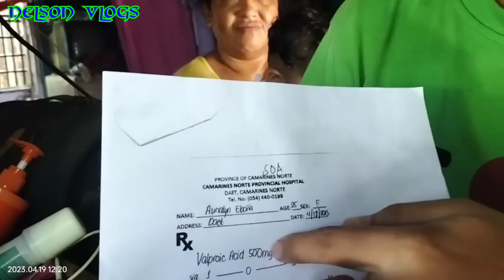Part 2 | INANG MAY TATLONG ANAK PINAKULONG NG DATING AMO | Kalingap Rab